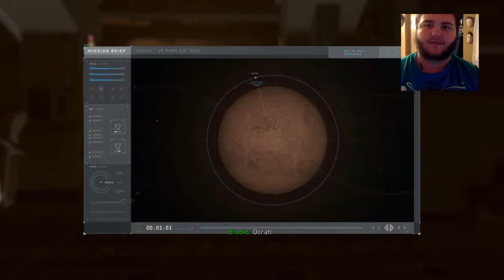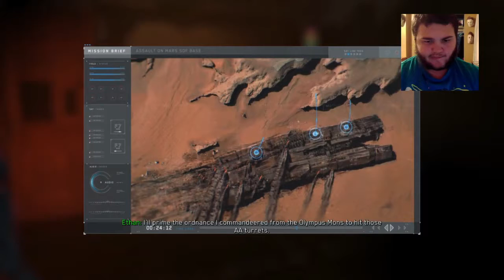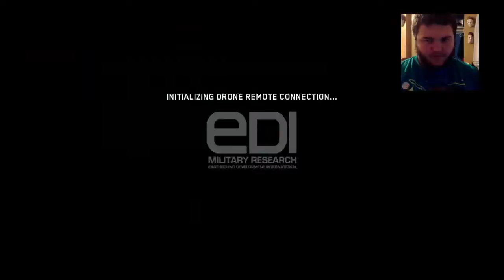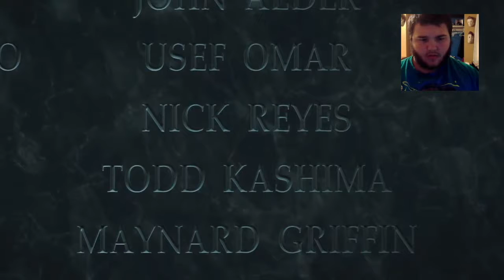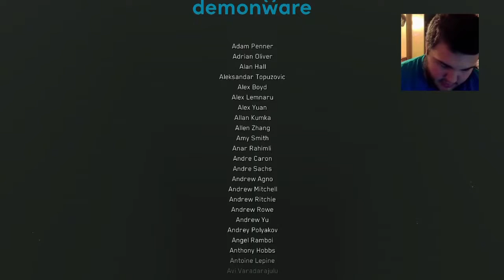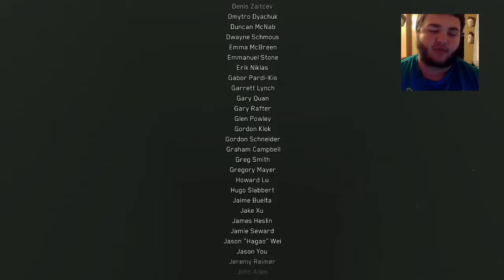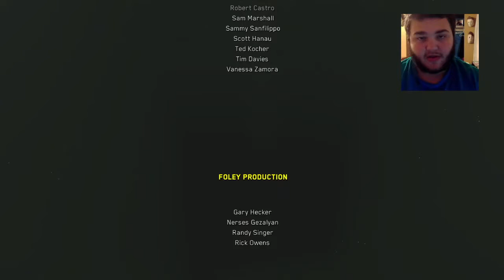INFINITE WARFARE PART 7 FINAL SADEST ENDING EVER